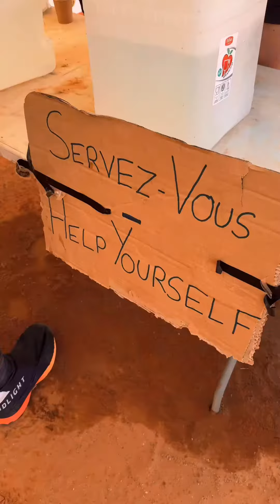Stage 1 MDS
Stage 1 Completed. 31,1km - 282m D
Happy to see new things in the Marathon des Sables Legendary like cold water at the CP which is really refreshing and emotional box at the arrival which allows you to send a 1 min video to your loved ones.

Remember that I am running for Afrobian Association in order to buy transportation for 48 children to have access to education. Here is the link if you want to support as an individual.

If you are a company, I can send you the RIB and Swift of the NGO.

My goal is 100 000 dhs that includes buying a used small bus + 1 year of gas fees